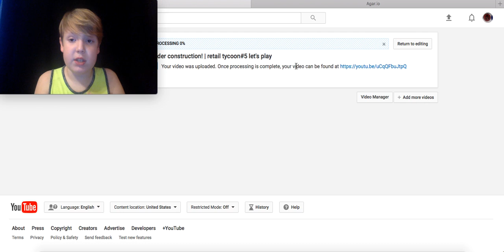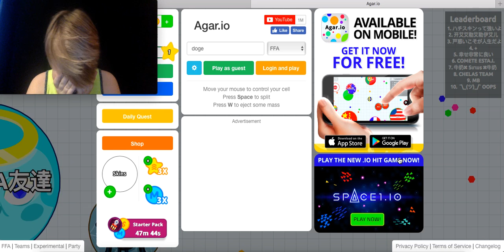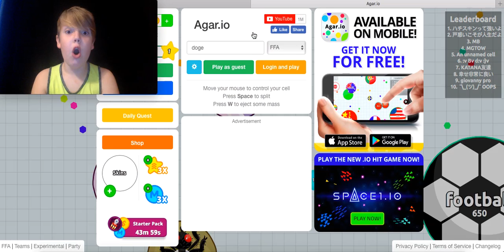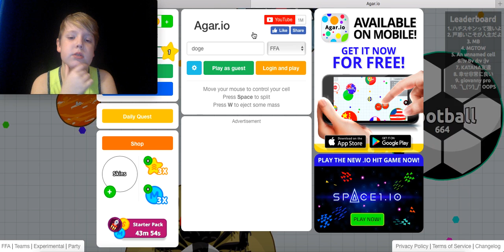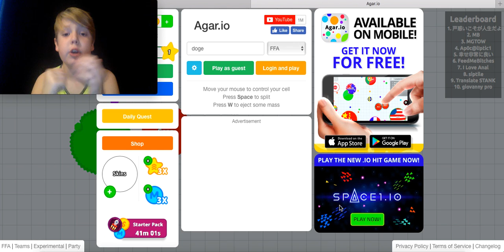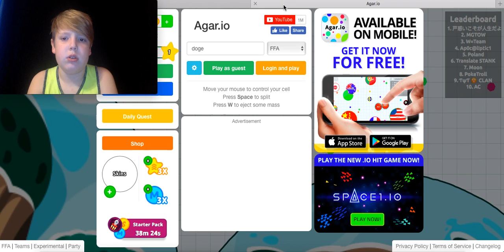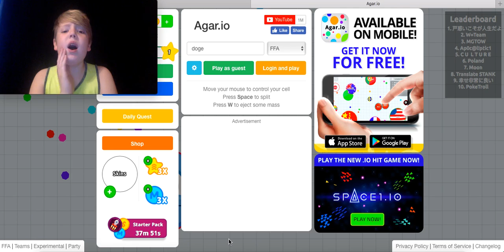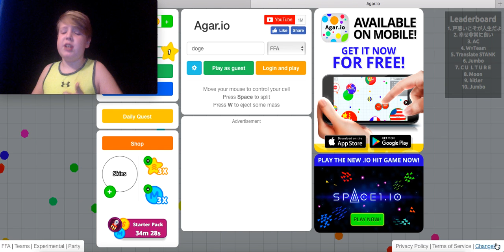Every body hates me! | agar.io#2